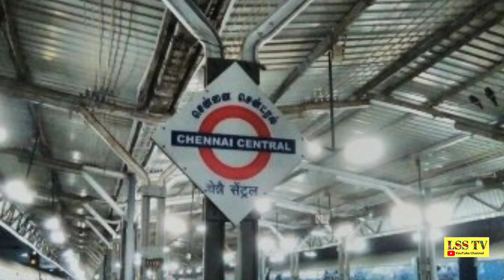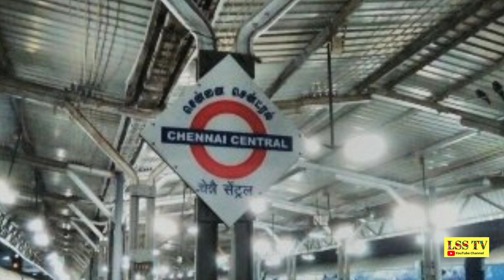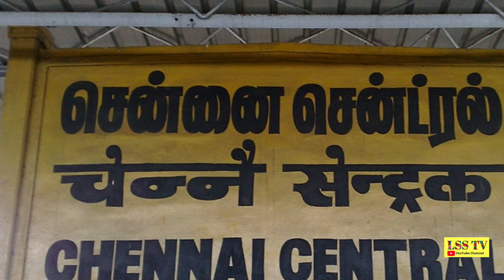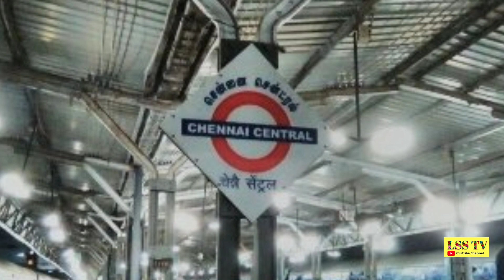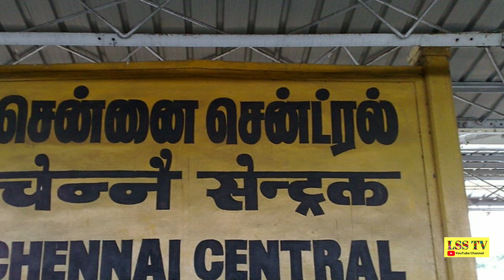சென்னை சென்ட்ரல் ரயில் நிலையம் பற்றி கொஞ்சம் தெருஞ்சுக்கலாம்